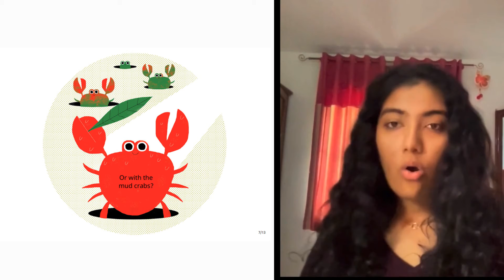A Story A Day | Have you seen Sundari | Ananya Pahwa